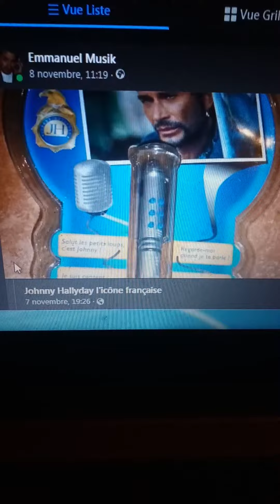RePeTiTion Johnny StyLo TiGeR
StyLo Johnny TiGeR  Phrases et Repetition Johnny 2006